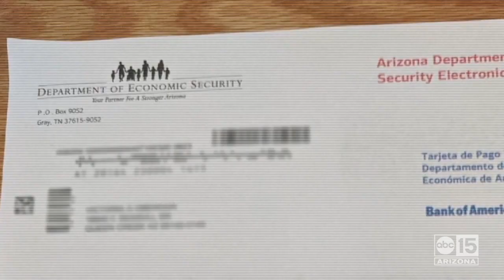ABC15 ARIZONA Local News Matters "Valley Family"